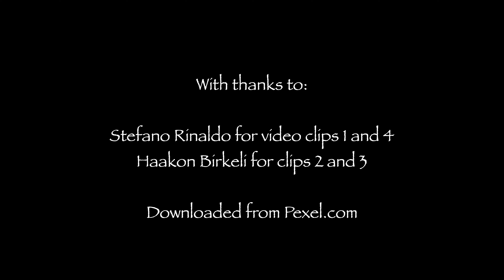Fanfare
A library track with a celebratory feel! Composed by Dave Holmes, published by Vibrant Music Ltd. With thanks to Stefano Rinaldo and Haakon Birkeli for the video clips downloaded from pexels.com